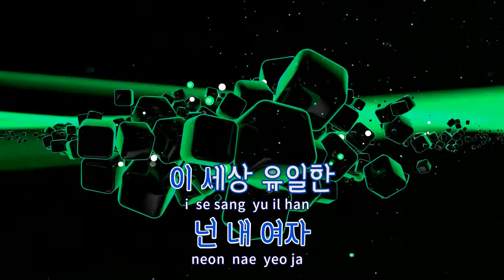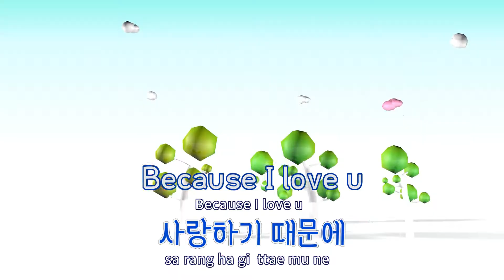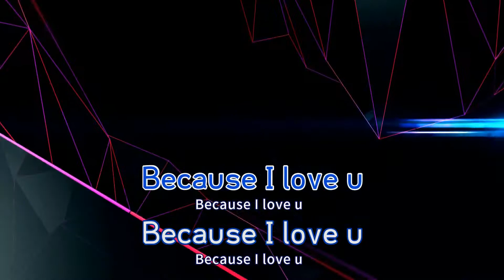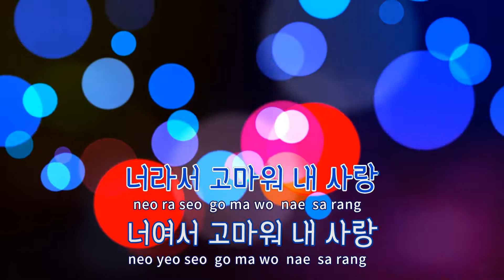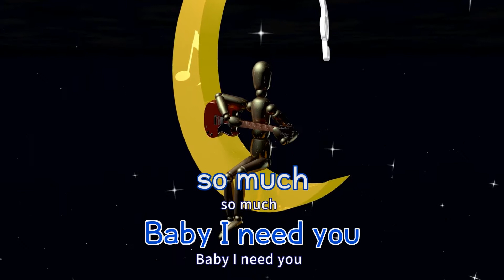[TJ노래방 / 반키내림] Because I Love You - 바이브 / TJ Karaoke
Because I Love You  --  바이브